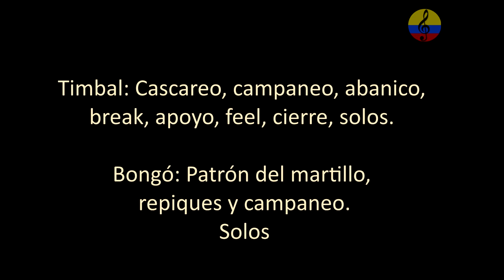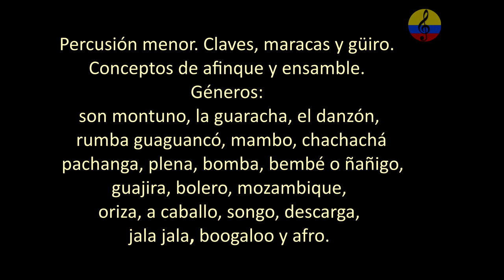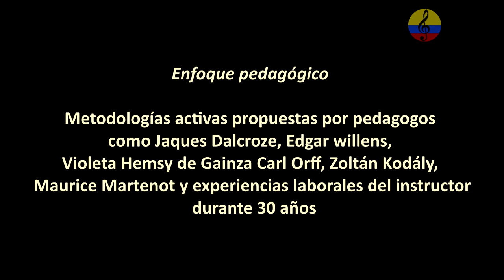Curso promocional de percusión latina XII, campana de bongó, Bogotá, Colombia